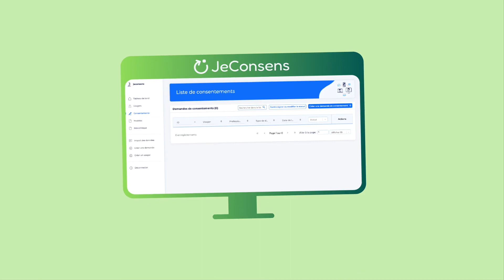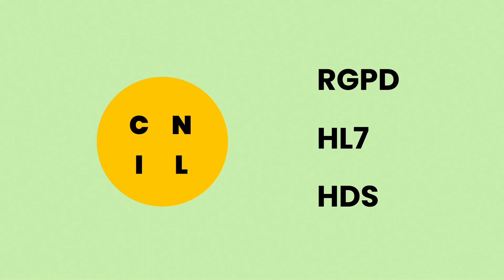Motion Design - Jeconsens Wizcare